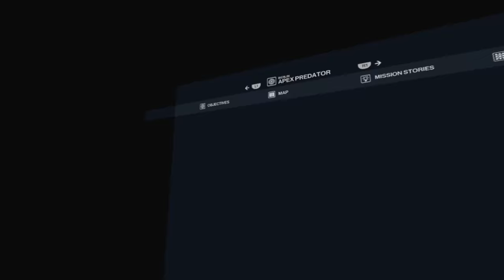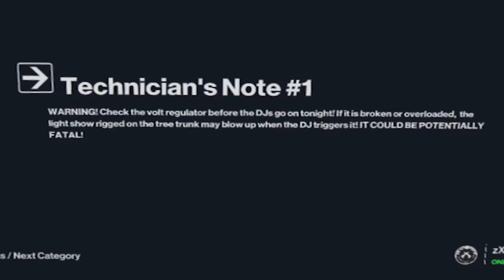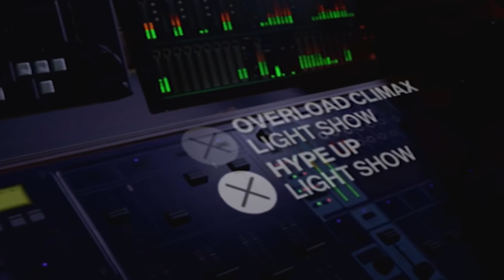I played Hitman 3 VR and this happened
A_Lovecraftian_Horror
Adam Edgecumbe
Adam Midderigh
Adeline Harrison
Aleena Hanson
Alex Abory
Alex Loader
Alexandra Watson
Alexandria Danielle Worley
Alexcia
Alexis Simonow
Alli
Ally Kropp
Alyssa Still
Amanda Aiken
Amber D
Amir
Amy Kitchen
Amy Sowada
Andrew Kozlovski
Andrew Macedonia
Andrew Scoledge
Andy Geels
Angelique Mallas
Angie
AngieJo440
Anha Bla
Annie D
Annie Z
Anthony Carbone
Anthony Tholen
Arran wynne
AshbySan
Ashen Rose
Ashley Nicolia
AskingGabby
Austin M.
Bababooey
Bailey Kirkpatrick
Bambi
Barry
Beckie Williams
Becky Marshall
Bjarne Olsen
Bladethechosen1
Brittney Tucker
Brock McCloskey
Broken Toothbrush
Bryan
Bubzy
Captain Depression
Cara Barugh
Carlton Harrison
Carolynn Birilli
Carter Garlock
casrion tennir
Cassandra Huynh
casterlyrockstar
Catelyn Berglund
CBgamerdude
Cby Woodland
Ceilidh McPherson
Cerys Drinkwater
Charli Walker
Charlie Hamilton
Charlotte Stokes
Cherlyn Cochrane
Cheska Harland
Chip Tamplin
chlo wee
Chris Lewis
Chrissy Jones
Christa Farr
Christian Pereira
Christina
Christopher Dean
Clayton Garrett
Cole L
Colleen Quinn
Connie
Crazy Bear
Creepsmcstuffins
CrispyChonk
Daisy
DaleIsALoser
Dalroot
Daniel Higgins
Daniel Miller
Daniel Neugebauer
Daniella Cioffi
DanishSim
Danny Dirt
Darilyn Juhas
Darkshard
David G
David Gehlke
DEbiscuit
Dingus McKah
Dreadpool
Dylan
Elijah Lipkin
ellana514
Ellen Wickenden
Ellie Alpizar
Emerald Jade
Emi Milling
Emily Ezell
Emma Bussenschutt
Emma McDonald
Emma Tindall
Emmy Caraveo-Meraz
Erin
Erin M
Estie
Eveliina Weckman
_Fishy
Finn H Drude
Fredy Pooh
G.I. George
Gaat Prophet
Gabriella Hahn
Genevieve The Paradox
Georgie Harris
Grace Fujinami
Grasotus
Gratzster
Gregorio Jimenez
Gwentor
haco0n
Hailey
Hailey Tecklenburg
Haima Shiaides
Hamletlaertes
Harriet C
Hayleigh Gavaldon
Henrik Hansen
Holli Winter
Imogen Prickett
insertcleverjokehere
ItsMeAubree
Jack Coles
Jack Gregory
Jacob Seymour
Jade Hassall
Jaded Sapphire
James FitzGibbon
Jamie Bindon
Jannik Jokić
Jason Brooks
JaxSeebs
Jaxsen
Jeff Bajorek
Jenna Buller
Jeremy Russell
Jess Tartamella
Jessica Brearley
Jessica Stewart
Jessica Word
Jhara Ivez
JMui
Joci Annas
John
John Nelander
Jonathan Wynter
Jonny Wheater
Joseph Elliott
Joseph Warner
Joseveth
Joshua
Juli
Julie
Julie Rose
Jundarian